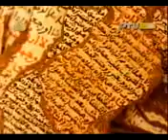Naat e Rasool PBUH by Hina Nasrullah Aye shehr e ilam